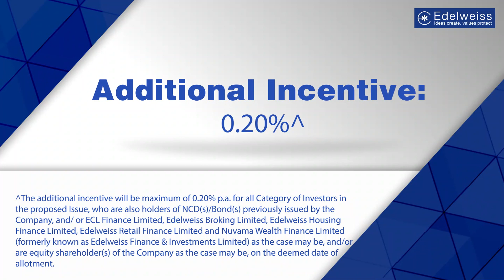Edelweiss Financial Services Limited NCD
Subscribe to Edelweiss Financial Services Limited NCD and grab this opportunity to lock-in your investments at a coupon of rate up to 10.10% p.a. and an additional incentive of 0.20% p.a.